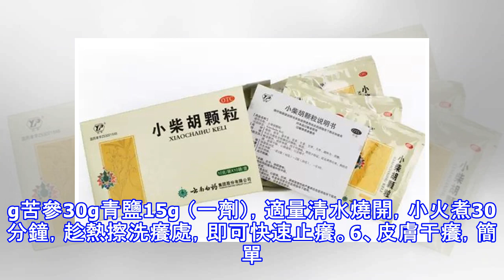牙齦出血、口腔潰瘍、偏頭痛、皮膚干癢……妙招快收藏！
出血，，，皮膚干癢怎麼辦？廢話不多說，直接上乾貨，需要的親們還不趕快收藏起來？牙齦出血怎麼辦？貼敷法：大蒜切片。敷於腳底湧泉穴。此法可「引火歸元」將在身體上部的虛熱收斂下來。進而不會有牙齦出血的情況。溫馨提示，大蒜久敷易灼傷皮膚，因此亦可用生薑片代替。艾灸法：艾灸湧泉穴。原理同上，且艾灸能直接補陽，相對於大蒜片、生薑片效力更強一些。一個穴位艾灸20分鐘以上，艾灸前後注意補充水分。 食療法：大米粥。大米粥可以和胃氣，補津液，簡單理解就是增加身體里的「水分」，水分充足，熱量自然被帶走。=妙用成藥：知柏地黃丸。知柏地黃丸可清虛熱，同時補水。當然如果單一的使用知柏地黃丸，容易「寒涼」傷脾胃，最宜配合附...